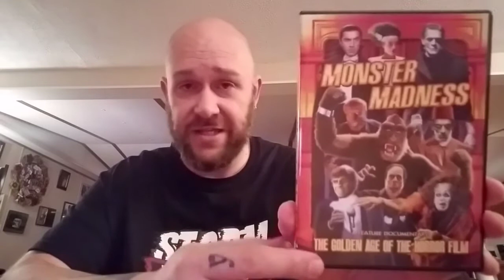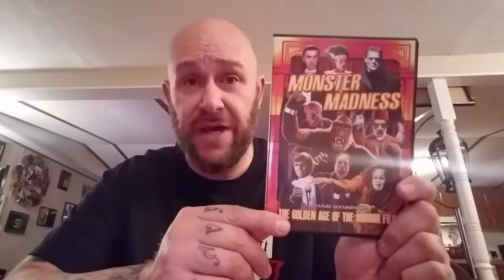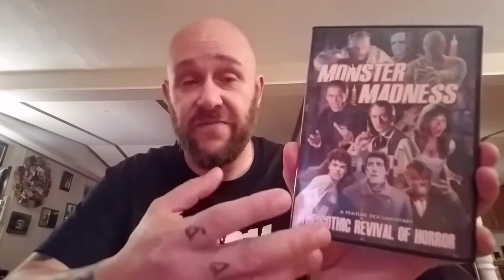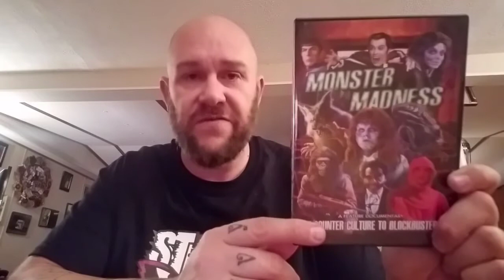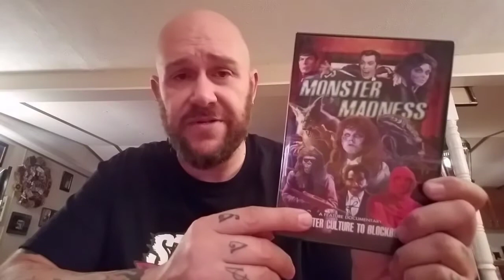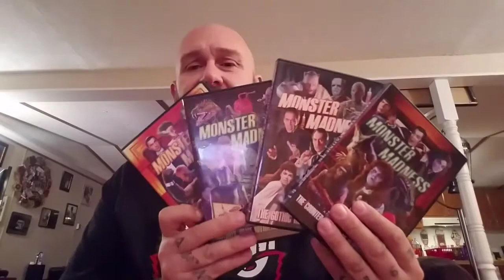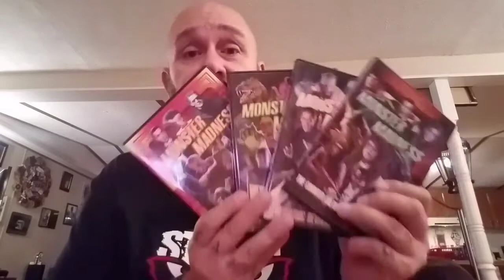Monster Madness Review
Monster Madness documentary  Review